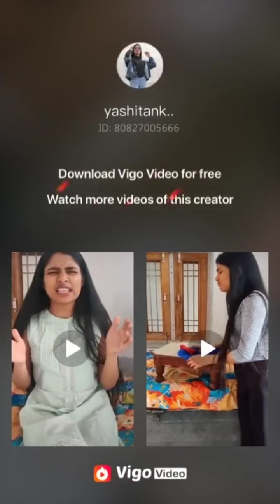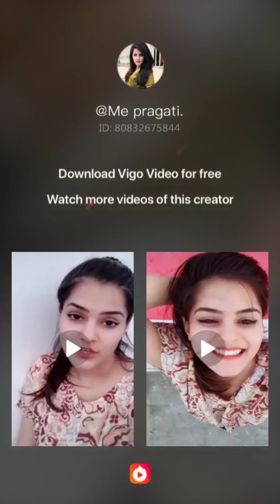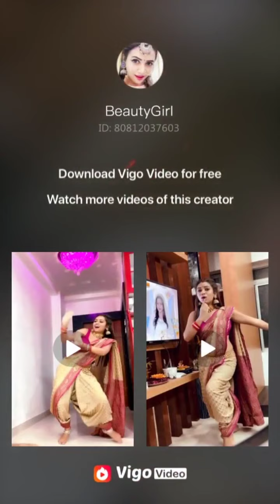chinky minky#lockdown khul gaya hai#dewaro ke bhi kaan hote hai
chinky minky funny tiktok ideo